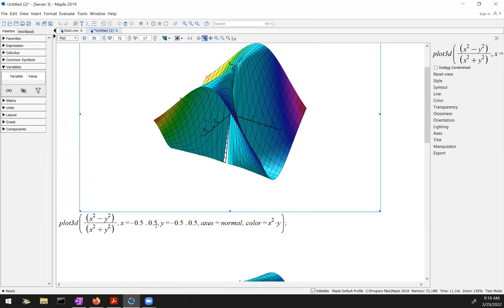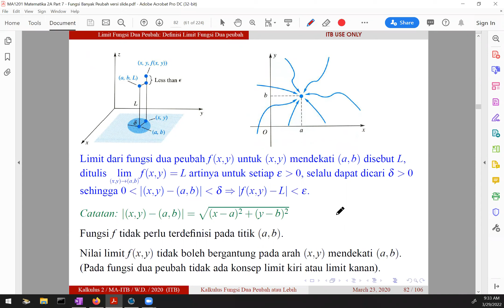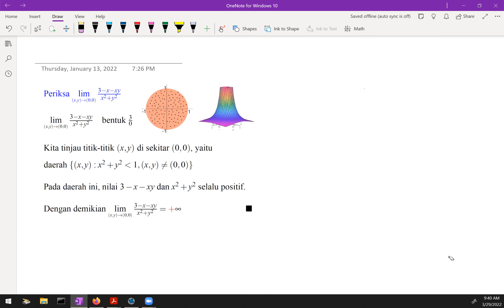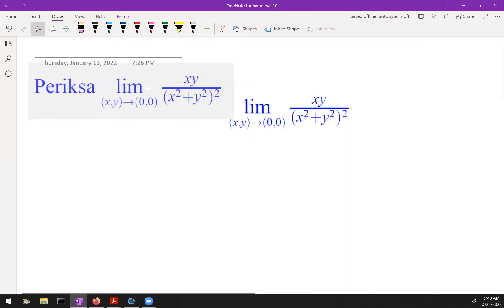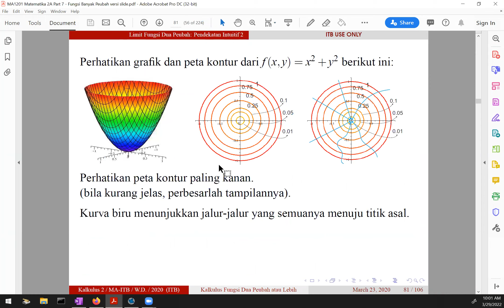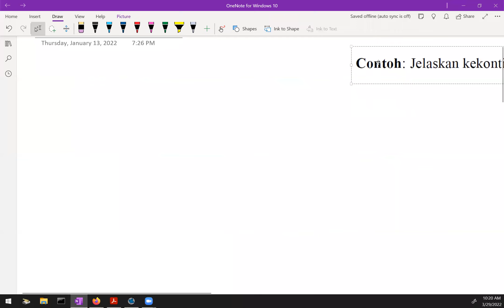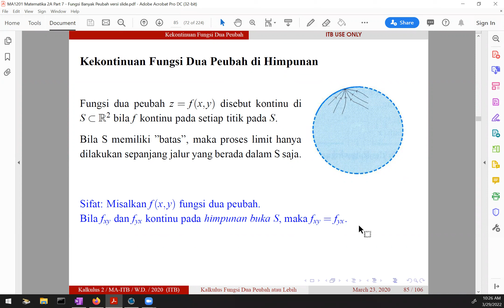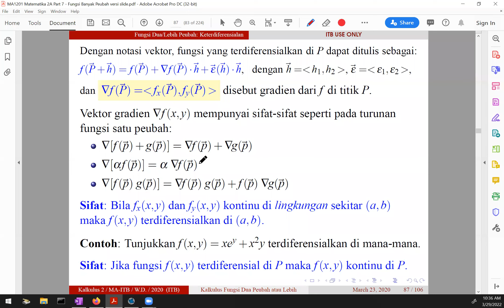K25 MA1201 Matematika 2A 2022 Pertemuan 23